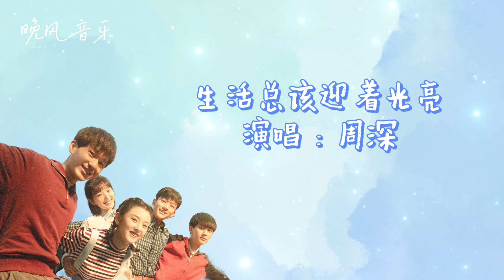生活总该迎着光亮-周深（乔家的儿女 电视剧片头曲）| Drama The Bond OST｜超高無損音樂-動態歌詞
注：本音乐频道主要分享优质国风歌曲，歌曲与图片版权属原创公司与公司所有，请大家多多支持正版音乐，本频道主要为歌曲推广及宣传，若版权方认为影片有侵犯版权权益的内容，请及时与我们联系，我们会下架影片，非常感谢。
The music channel mainly shares high-quality national style songs. The copyrights of the songs and pictures belong to the original company and the company. Please support genuine music. This channel is mainly for song promotion and publicity.